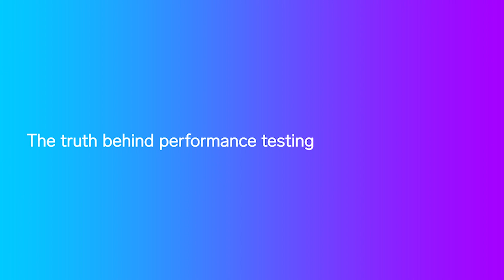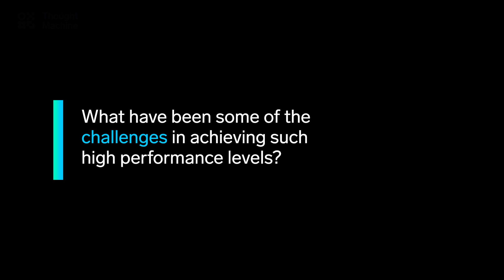The truth behind performance testing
Thought Machine's CTO, Will Montgomery, and Principal Engineer, Adam Shone, discuss the truth behind performance testing in our industry.